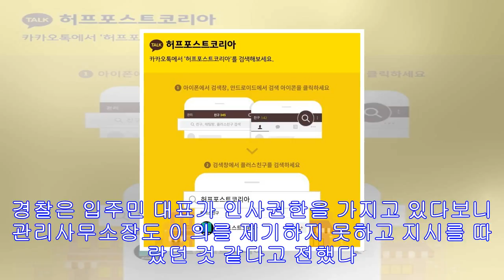이 주민이 21년 동안 관리비를 안 냈던 이유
뉴스1 자신이 내야 할 관리비와 전기요금을 무려 21년동안 내지 않고 다른 입주민들에게 떠넘긴 입주자 대표가 경찰에 입건됐다.부산 서부경찰서는 26일 업무상배임 혐의로 전 오피스텔...